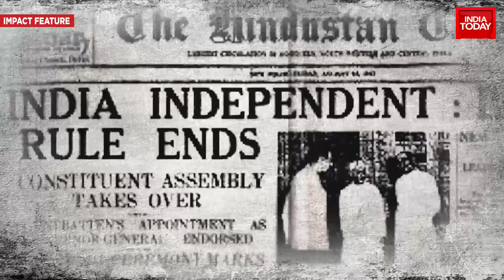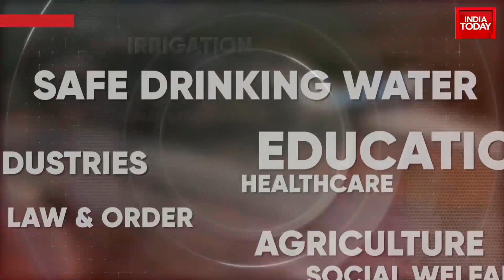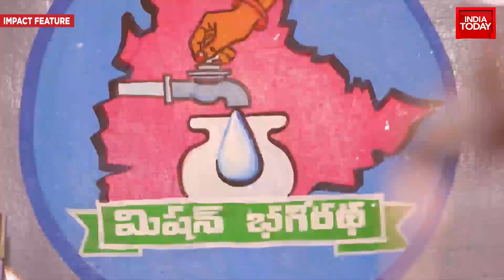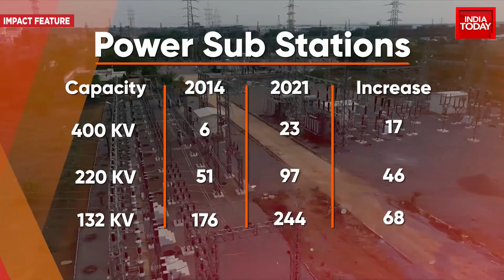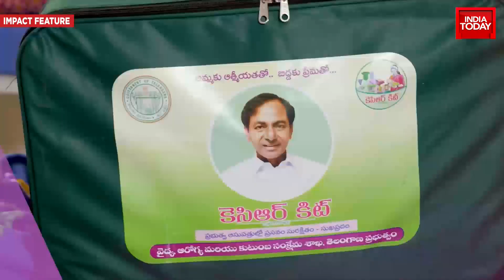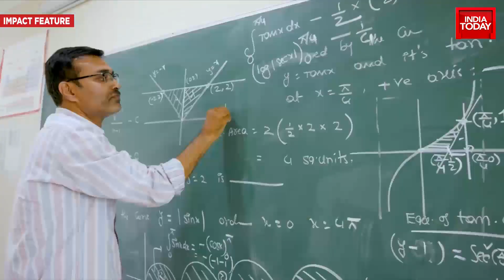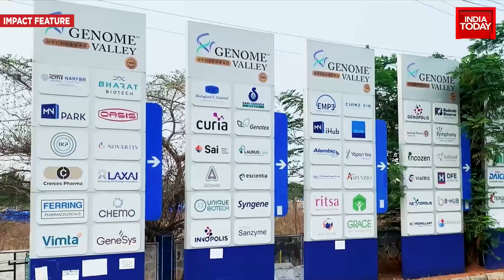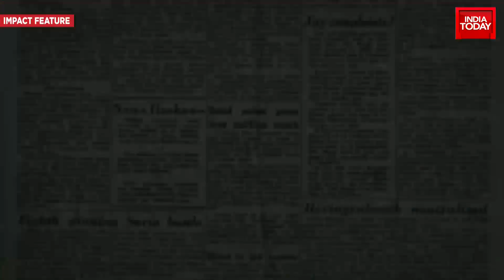The Journey Of How CM K Chandrasekhar Rao Gave The State A New Identity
Watch this exclusive feature of how, in 7 years, Telangana CM K Chandrasekhar Rao made the hopes and dreams of the people possible in the state and made it reach great heights.